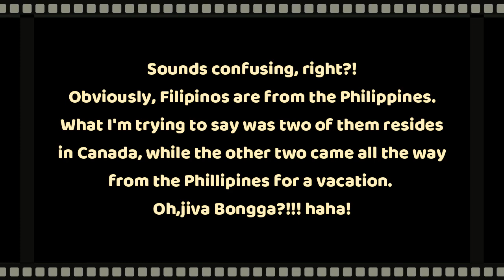Exploring New York City with friends from Canada and Philippines|| Late Post| Life with Tin and Ed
Our video today may be a late post, but there is no happy moments or memories TOO LATE to cherish and always look back upon. Especially when you spent those moments with good friends and beautiful family. We hope that you will enjoy the video.